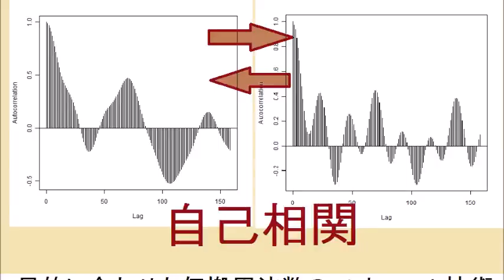超音波実験「ＵＳＷ－２８・７２Ｓ」 Ultrasonic experiment